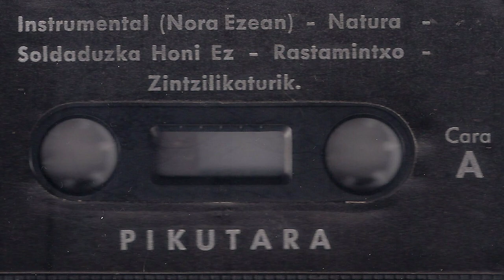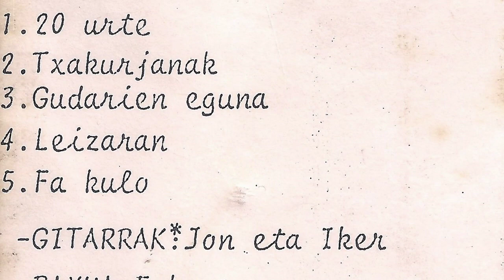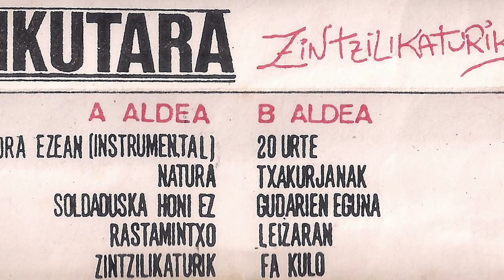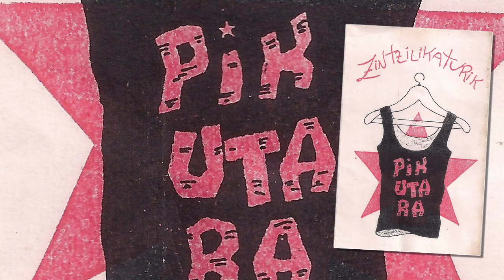PIKUTARA - Soldaduzkari honi ez